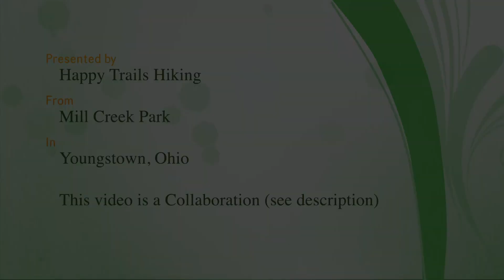Mill Creek Park - Wildlife Wednesday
Mill Creek Park is in Youngstown, Ohio.  We visited there in September 2019 with Shawn and Marianne of PANICd Paranormal History.
On Happy Trails Hiking, you will find content focused on Park Travel, as well as living a healthy lifestyle.
Check out our collaboration video series: Wildlife Wednesday Collaboration - Wildlife in our Area! We are just a group of folks who thought it would be fun to share wildlife in our area. We live all over, so check out the playlist to see all of the critters we can find!